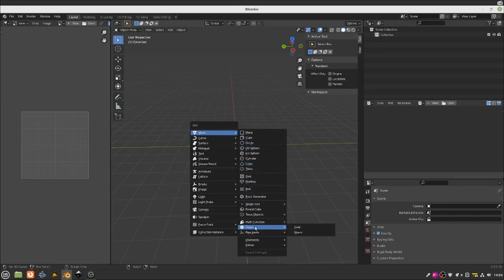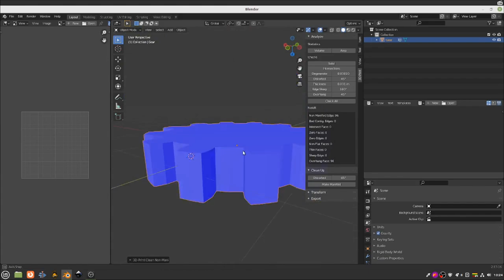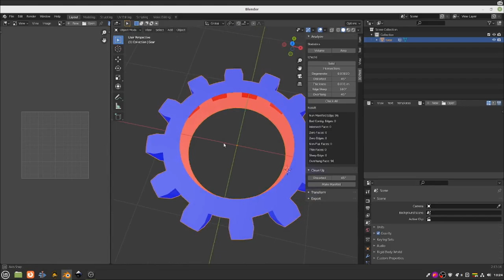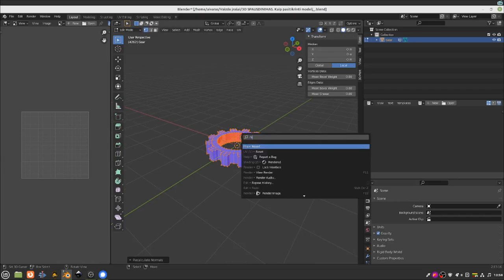3D SPAUSDINIMAS. Kaip patikrinti ir paruošti modelį?